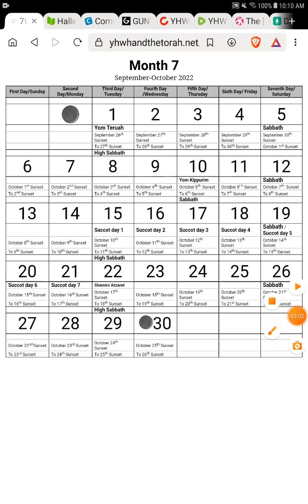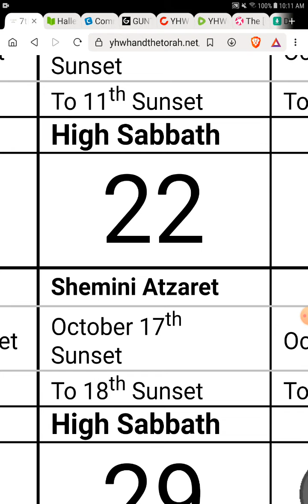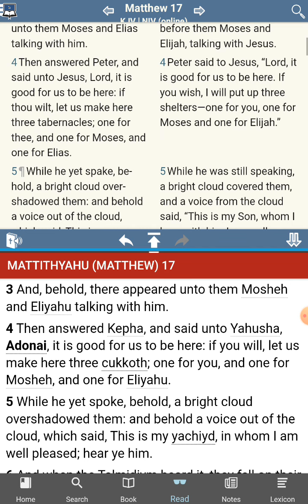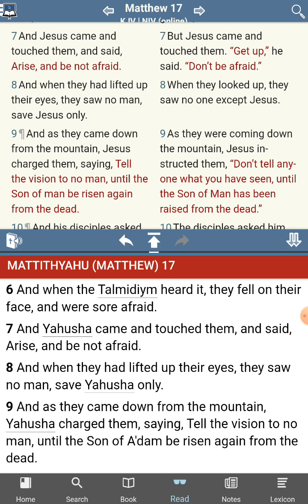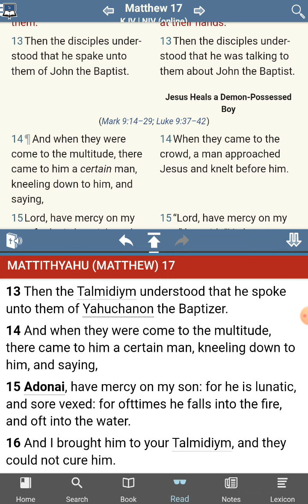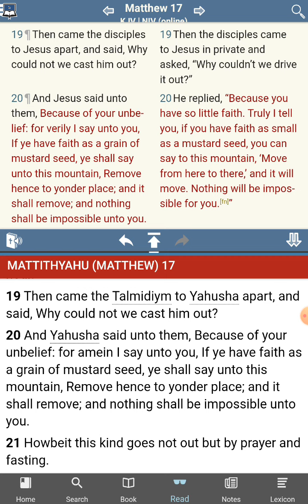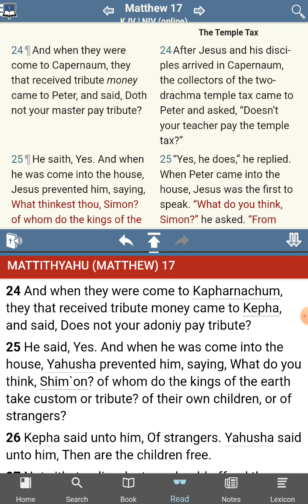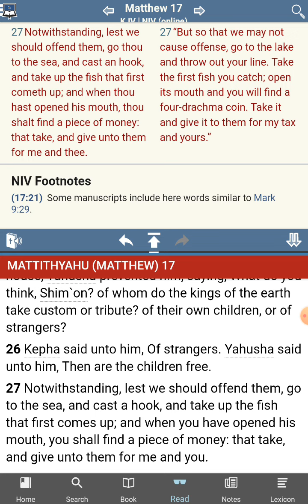The [UNKNOWN] Commandments of Yahushua aka Jesus - No Commandments Found - Matthew 17